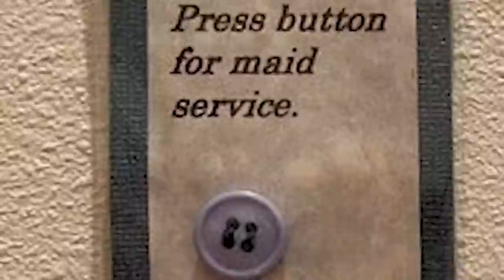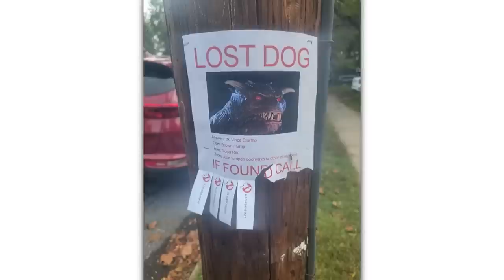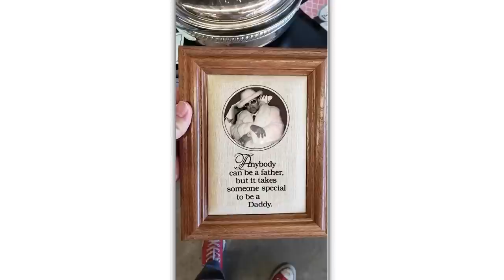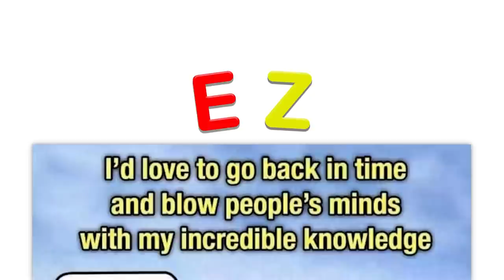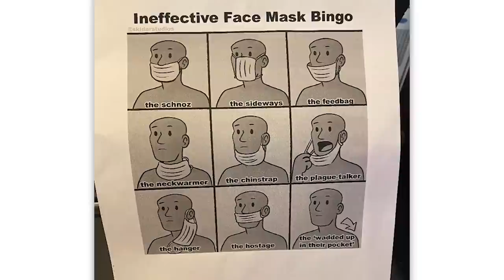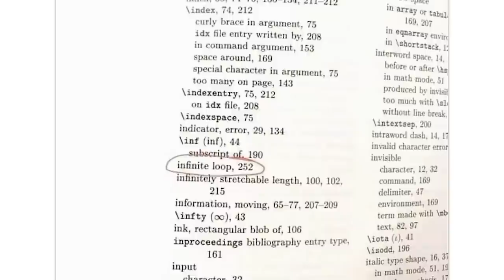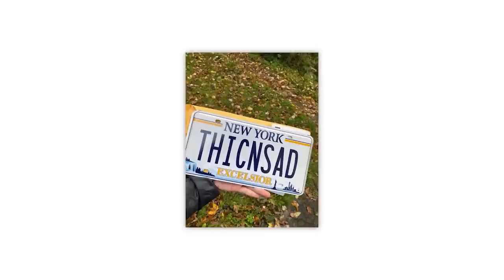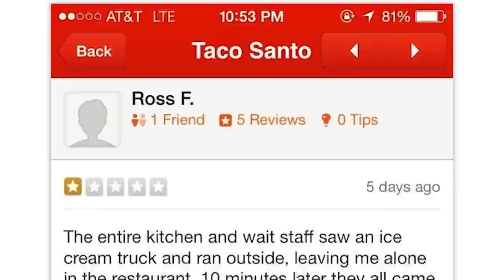THE TOP OF r/FUNNY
Almost an hour of the top posts from r/Funny on Reddit. Don't forget to check out the community subreddit

Cougar | you can???: 00:00:00
David | click if you are a vehicle: 00:09:01
Cougar | drop students here: 00:20:59
Zach | cat no pleased: 00:36:18
Cougar | still thicc tho: 00:44:15